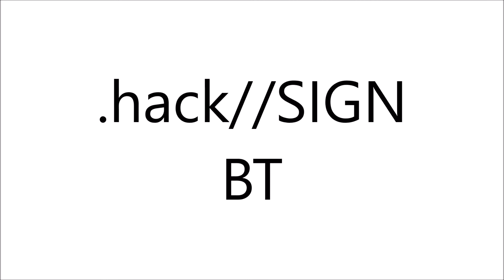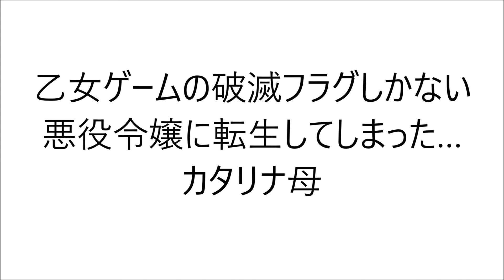平松晶子 声優 アニメ 赤木 晴子 越谷 雪子 日向 秋 乙女ゲームの破滅フラグしかない悪役令嬢に転生してしまった… 地球防衛企業 ダイ・ガード 逮捕しちゃうぞ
平松晶子さんが声をあてたキャラクター＆人達です